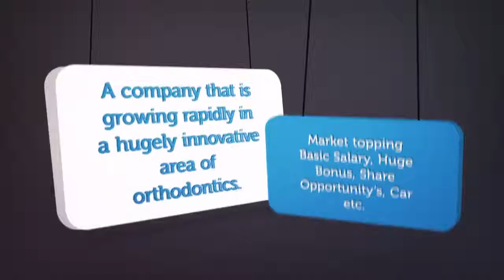Business Development Manager (Orthddontics Dental Technology)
Job Title: Business Development Manager (Orthodontics Dental Technology)

Location: Spain

Industry: Dental (Medical Devices)

Salary: Market topping Basic Salary, Huge Bonus, Share Opportunity’s, Company Car.

Overview

As a Business Development Manager, you will make up part of an extremely exciting medical device company that is growing rapidly in a hugely innovative area of orthodontics. This is truly the most innovative technology in the Dental Market, and it is taking the world by storm! They have seen double digit share growth and huge investment, they are the only people in the market to have technology like this!

As a Business Development Manager, you will be responsible for:

All Sales of company products in assigned territory.
Developing new business.
Ensuring a high frequency of visits to key customers.
Maintaining a positive company image at all times.

To apply for the role of a Business Development Manager you will ideally have:

You must have Orthodontic experience!
2 years sales success within Orthodontics.
Motivated to work hard and ethically sound.
A hunger to go out and win new accounts.
A strategic and commercial mindset.
A full driving licence.

If you are curious about this exciting opportunity as a Business Development Manager Manager APPLY NOW and change your life today.

Due to high demand, only successful applicants will be contacted. A consultant will reach you within 7 working days.

Projectus is the world leader in medical technology talent management.

Our sole mission is to connect medical technology companies with the best industry professionals across the globe. We place people across the full medical device spectrum including R&D, Regulatory, Engineering, Sales, Marketing, Clinical and Service.

and discover more.